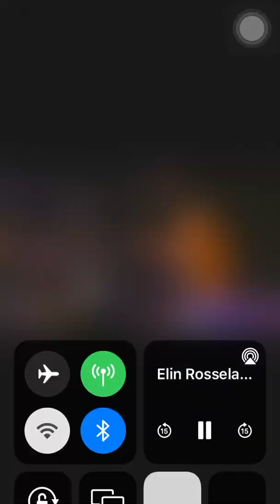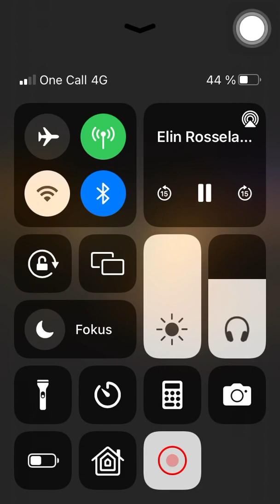Kollektivt strekk Elin Rosseland band, med Helge Lien og Johannes Eick